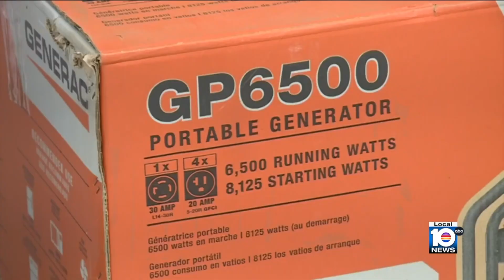Staying Storm Safe in Hot Water: Scientist recommends planning ahead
Local 10 News Weather Authority presents the Staying Storm Safe in Hot Water. Hurricane Specialist Michael Lowry interviews Phil Klotzbach, a Colorado State University scientist, about need to plan ahead for a storm.